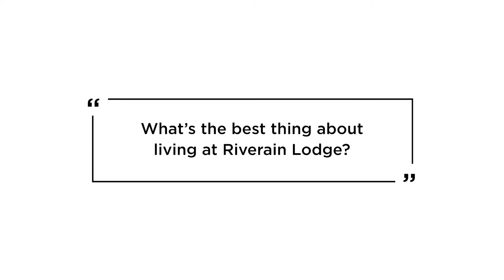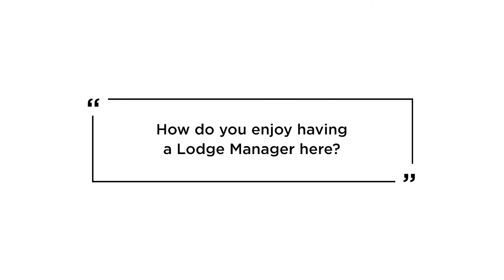Welcome to Riverain Lodge, Taunton